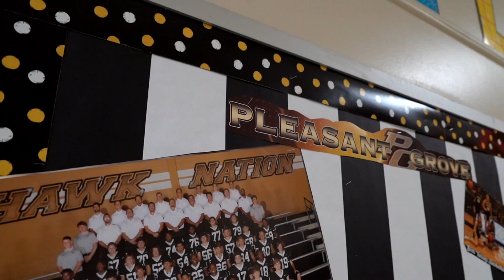BLACK & GOLD It's a STATE of mind.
Pleasant Grove I.S.D BLACK & GOLD It's a STATE of mind. Earned the highest academic rating from the Texas Education Agency.
Voted Best Place to work in Texarkana.
Pleasant Grove Independent School District
The mission of the Pleasant Grove Independent School District is to ensure high levels of learning for all students.
The vision of the Pleasant Grove Independent School District is to align policies, programs, and practices to reflect the commitment to ensuring high levels of learning for all students.